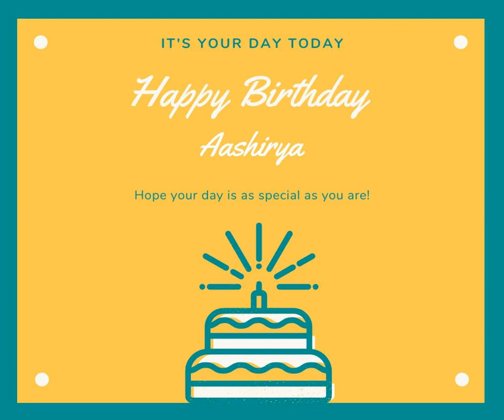Happy Birthday Aashirya video song status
Happy Birthday Aashirya
 wish you a very happy birthday